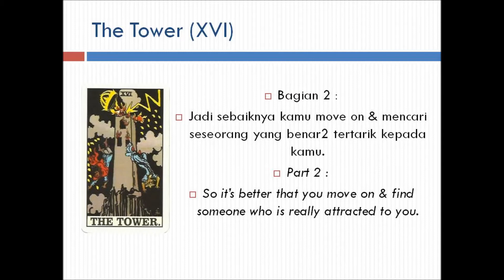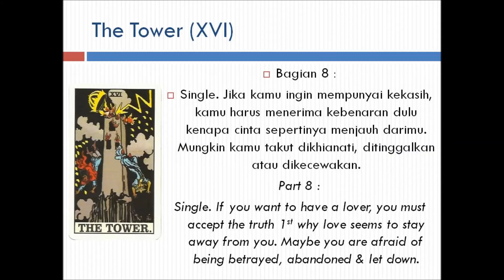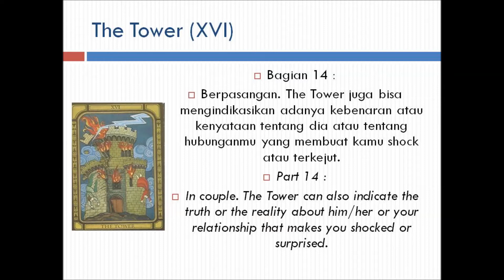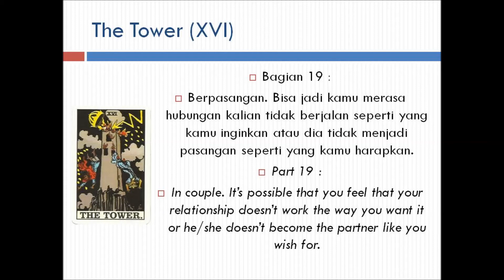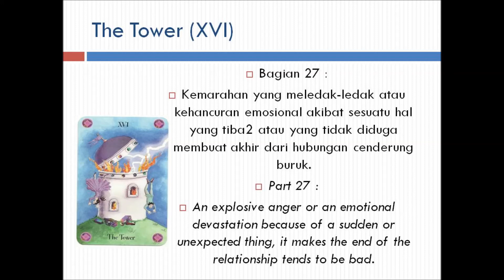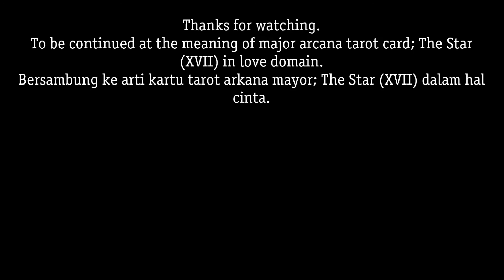Arti The Tower (XVI) dalam hal Cinta. The Tower (XVI) Meaning in Love.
The Tower (XVI) Meaning in Love domain. Major arcana tarot card meaning.
Arti The Tower (XVI) dalam hal cinta. The meaning of major arcana tarot card.

Interpretasi personal